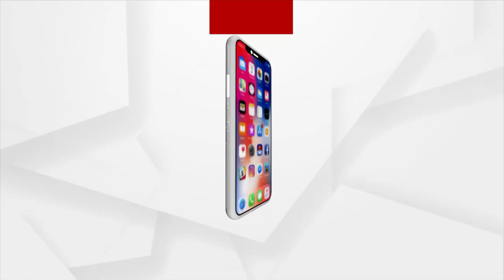ଭାରତୀୟ ରେଳବାଇର ପ୍ରତ୍ୟେକ କର୍ମଚାରୀ ଆମ ପାଇଁ ମୂଲ୍ୟବାନ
ଭାରତୀୟ ରେଳବାଇର ପ୍ରତ୍ୟେକ କର୍ମଚାରୀ ଆମ ପାଇଁ ମୂଲ୍ୟବାନ : କେନ୍ଦ୍ର ରେଳମନ୍ତ୍ରୀ ଅଶ୍ଵିନୀ ବୈଷ୍ଣବ